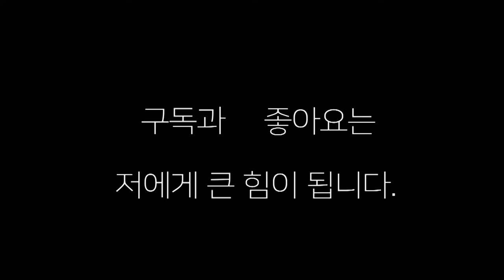존 레이 복귀하나 실력이 여전하네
전 한국 챔피언 존 레이 복귀하나  실력이 여전하네